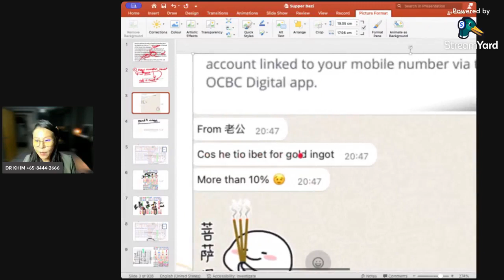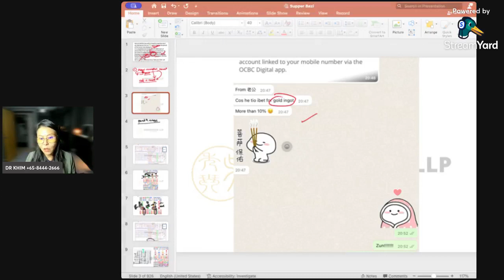Wealth ingot open Again！ | 八字-易经-奇门遁甲-数字命理-面相-风水